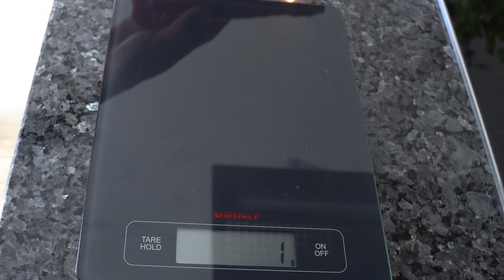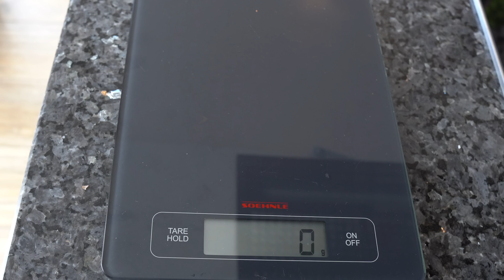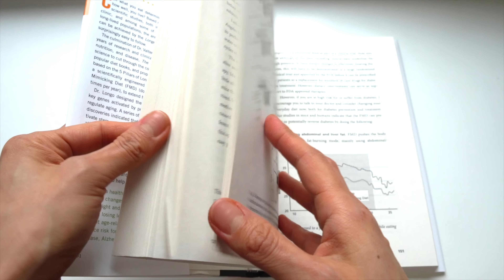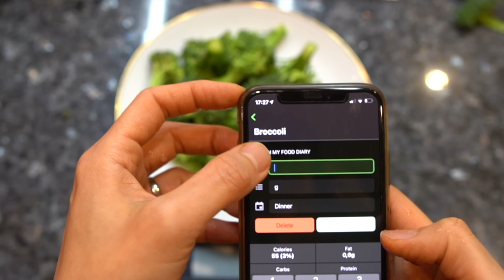다이어트 하지 않으면서 165cm/ 52 kg 20년 넘게 체중 유지법 | NO! 다이어트 | 40대 두 아이 엄마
안녕하세요?
오늘은 제가 성인이 된 이후에 두번의 출산을 하고서는 어떻게 특별한 다이어트 없이, 제 적정 몸무게를 유지 할 수 있는 지에 대한 저의 식습관과 식단을 소개하려고 합니다.
굶지 않는,  스트레스 없는 다이어트로 항상 건강하고 아름다운 몸매 유지를 하시는 데, 제 영상이 도움이 됐으면 좋겠습니다.